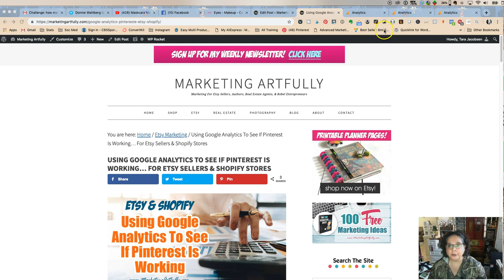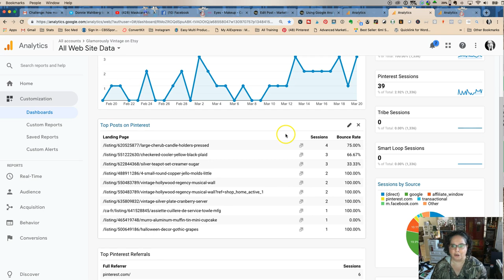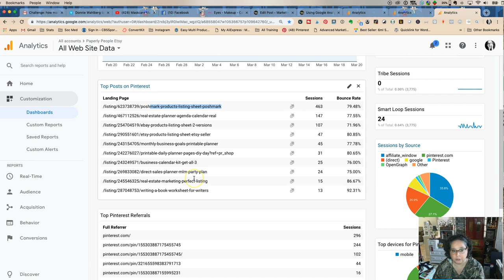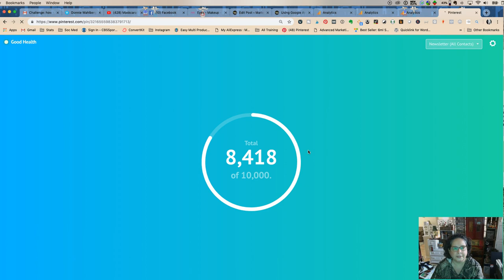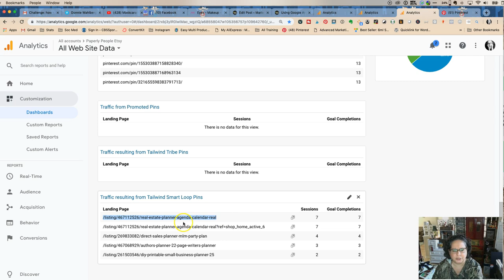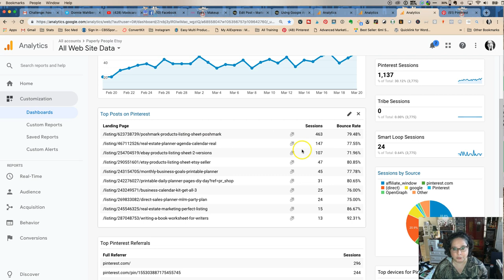Use Google Analytics To Track Pinterest Traffic To Your Etsy or Shopify Store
If you are using Pinterest for marketing your Etsy shop or Shopify store, it is super important to track how many views (or hits) you are actually getting for your efforts. Tips and ideas for tracking your Pinterest traffic and how to know if what you are doing is working!